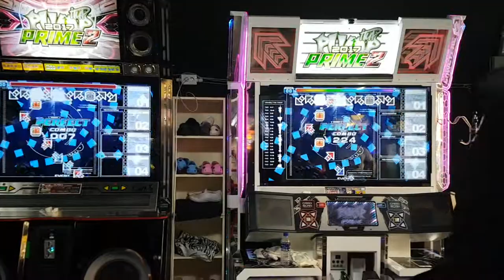[대회 직캠] 멘탈 라이더 D23 Mental Rider a.k.a. 체력 방전 | 스텝머신 시즌 5 섬머 남자부 6강 플레이오프 B조 2차전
6강까지 오면서 선수들도 사람으로서의 한계를 드러내는 중... ㅠㅠ

1P Picasso(김우영 씨)
2P Kanata(차상길 씨)

결과 - 체력 안배 작전을 택한 김우영 선수(시리즈 스코어 1-1)